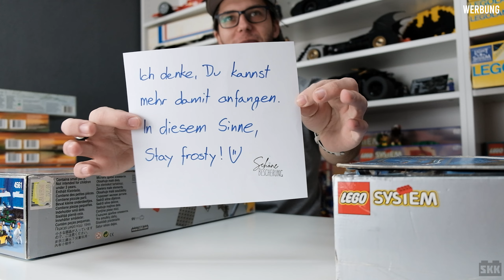Dicke Pakete von Euch: großartige Überraschungsmomente warten [Mailday 17]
Andy hat wieder Post bekommen. Drei große Pakete von Euch warten darauf, geöffnet zu werden. Und eins vorweg: Es wird großartig!

Inhalt des Videos:

0:00 Einleitung
1:13 Paket 1
10:28 Paket 2